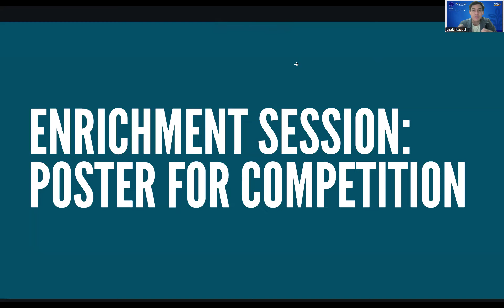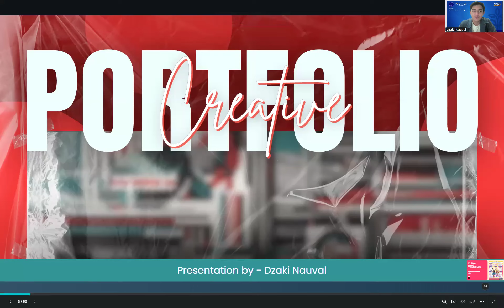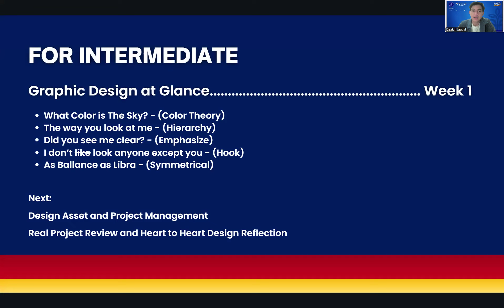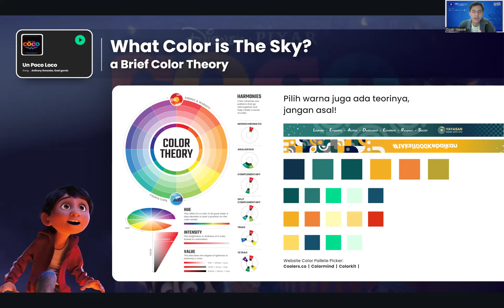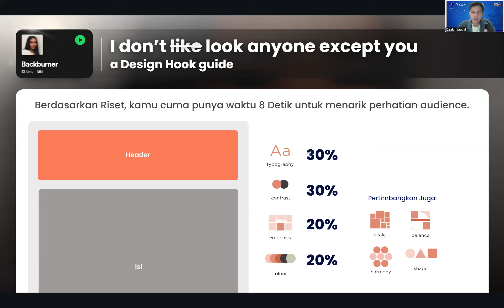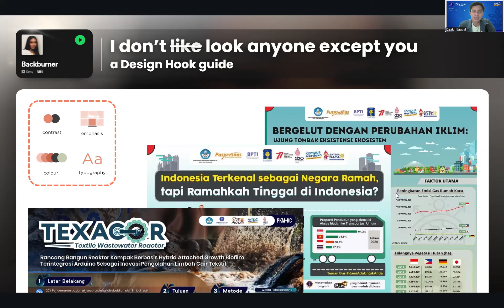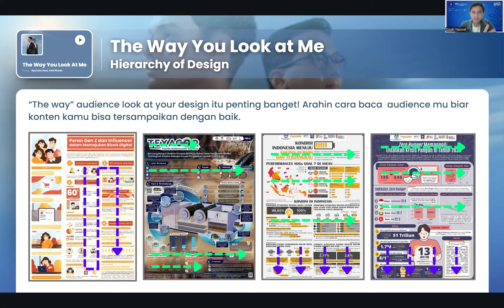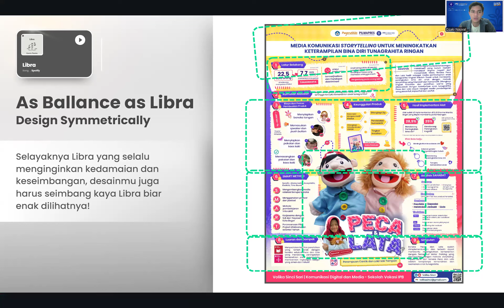🔴Enrichment Cluster Poster - Prestasi Goes To You Pasca MPKMB 2024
Topik: Presentasi Poster